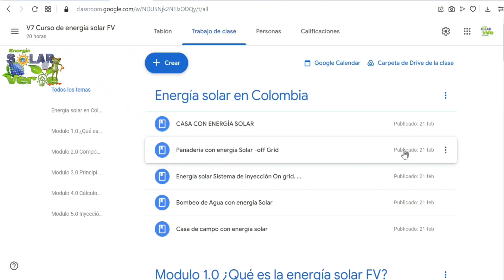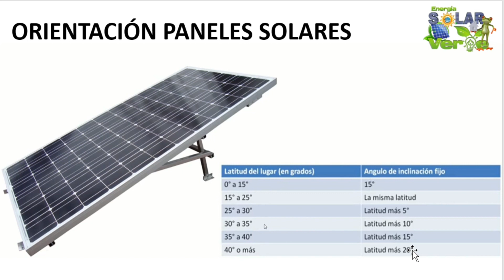✅Orientación para paneles solares. ángulo de inclinación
En este video aprenderás como orientar Tu panel solar. cuántos grados y a donde apuntar tu panel.

🧑‍🎓Accede a tu beca del 80% solo debes estar suscrito, activar la campanita ⚡⚡⚡

Contacto 🧑‍💻

🌎Contacto🌍